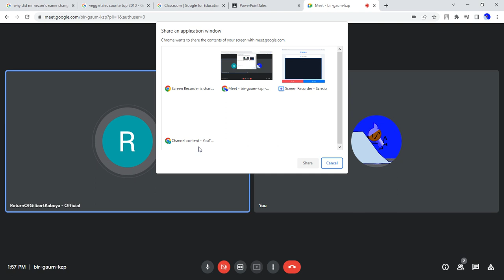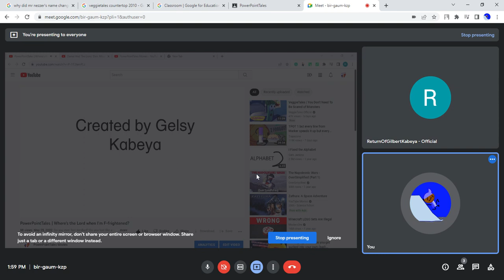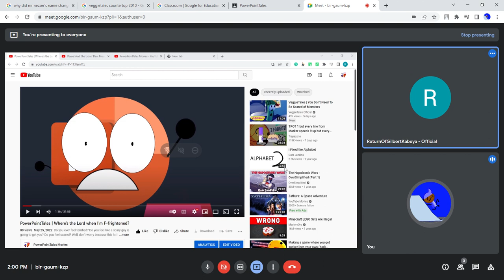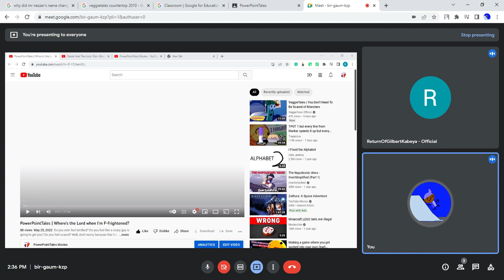Reaction/Commentary of Where's the Lord when I'm F-Frightened